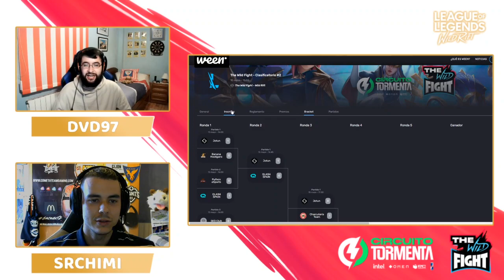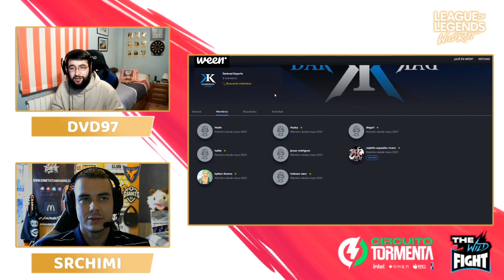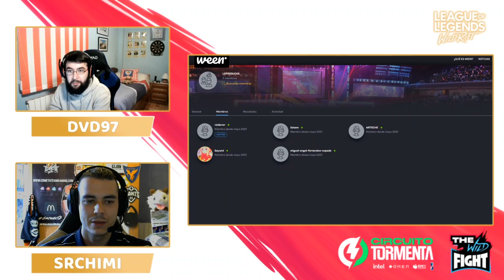WEEN THE WILD FIGHT CLASIFICATORIO #2 | CIRCUITO TORMENTA | PARTE 4